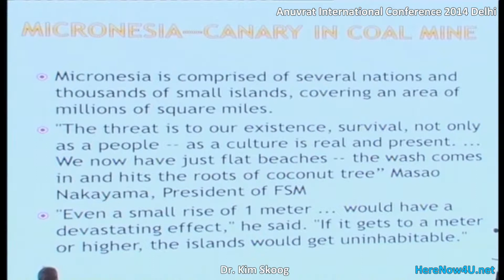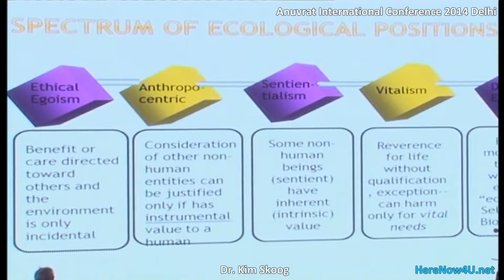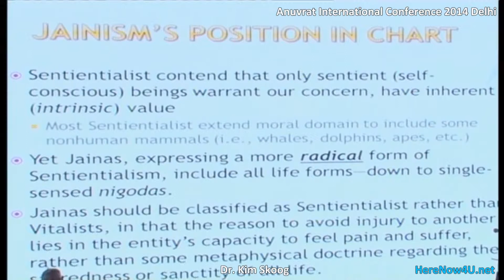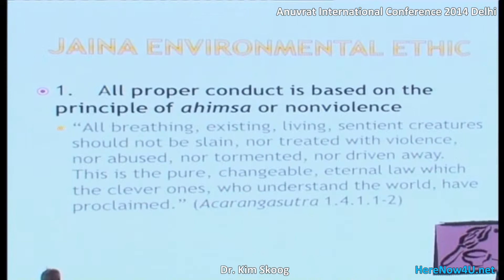2014.09.27 Anuvrat IC 2.21 Dr. Kim Skoog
Anuvrat International Conference 2014 Delhi [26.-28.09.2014]
Master of Ceremony: Shivani Wazir Pasrich
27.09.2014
Sustainability & Circular Economy (Session 7)
Speaker: Dr. Kim Skoog